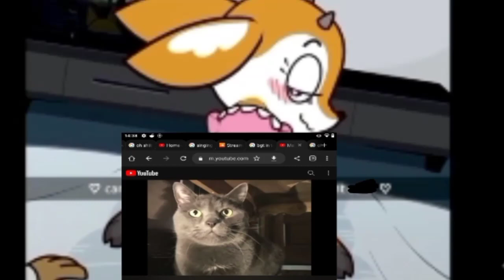Fixing Canary Primary Tsunoda